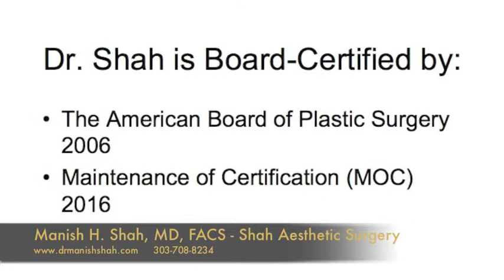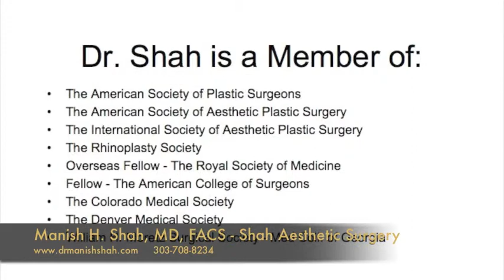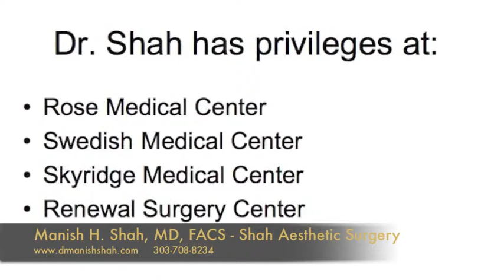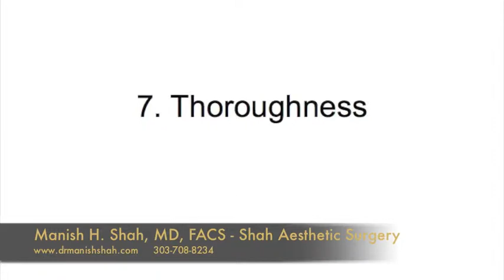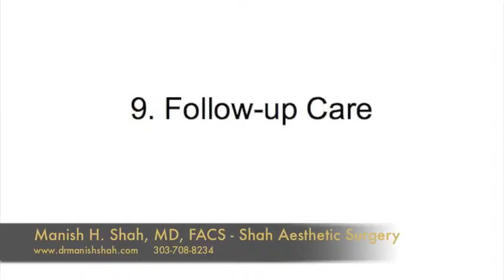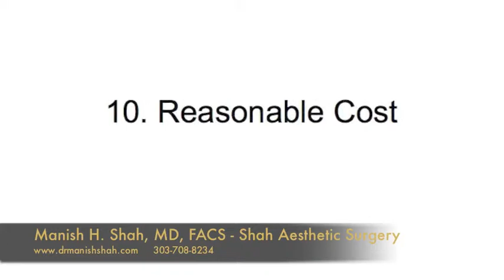Top Ten Qualities to Look for in Choosing a Plastic Surgeon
In this video, Dr. Shah of Shah Aesthetic Surgery discusses ten different factors you should consider when choosing a plastic surgeon.  We would love to help you out!